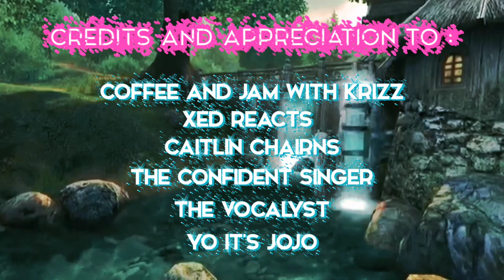NOVIA BACHMID PUNYA POWER SUARA YANG SANGAT KHAS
.¸☀ḷ*¨¨¨*☀..¸¸¸¸..☀*¨¨¨*.☀
.\¸☀ 🎵 H I B U R A N 🎵 ☀
Ƹ̵̡Ӝ̵Ʒ.\
Halo Gaez!
Video ini hanya sekedar hiburan semata content video berupa cuplikan reaksi tentang artis atau video yang sedang viral saat ini , semoga Anda terhibur, terimakasih sudah nonton video ini.

Nb:
"VIDEO YANG ADA KONTEN INI SEPENUHNYA MILIK PARA KREATOR, JIKA ADA KETIDAKSESUAIAN MOHON DIMAAFKAN, JIKA MINTA PENGHAPUSAN VIDEO HUBUNGI NANONET CHANNEL"